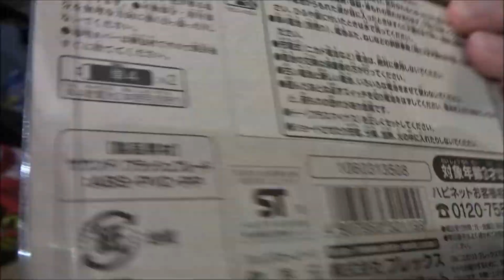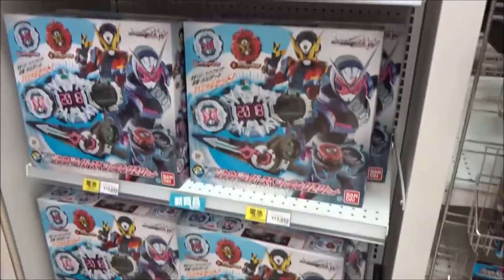仮面ライダージオウ サウンド!フラッシュブレード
常磐ソウゴ / 仮面ライダージオウ 奥野壮
明光院ゲイツ / 仮面ライダーゲイツ 押田岳
ツクヨミ 大幡しえり
ウォズ 渡邉圭祐
ウール 板垣李光人
オーラ 紺野彩夏
スウォルツ 兼崎健太郎
常磐順一郎 生瀬勝久
ナレーション - 藤野直彦
ジクウドライバー関連アイテム音声 小山力也
ジクウドライバー関連アイテム音声 大西洋平
桐生戦兎 / 仮面ライダービルド 犬飼貴丈（1,2）
万丈龍我 / 仮面ライダークローズ 赤楚衛二（1,2）
柔道部員 青木悠介
バスケ選手 森大成（
江戸の人々 高井純子、高橋光、伊藤俊
宮川康裕、神前元、浦家賢士
レジスタンス隊長  横山一敏
宝生永夢 / 仮面ライダーエグゼイド 飯島寛騎（2 - 4 ）
鏡飛彩 / 仮面ライダーブレイブ 瀬戸利樹（3,4 ）
飯田  児玉貴志（3,4）
ケイスケ 蒲田優惟人（3,4）
小和田 鈴木励和（3）
教師 亜立大和（3）
医師 ふるごおり雅浩（3）
看護師 - 浦田麻緒、寺田浩子（3）
ゲームセンターの外国人
トム・コンスタンタイン、ポール・"Igadevil"・サリバン（3）
佐久間 水石亜飛夢（5）
山吹カリン 杉本愛里（5）
近藤大太 キャッチャー中澤（5）『MOVIE大戦アルティメイタム』
根津誓夫 原勇弥 （5）『MOVIE大戦アルティメイタム』
保健の先生 アイリ（5）
高校生 吉田翔、西蒼竜（5）
乾巧 半田健人（5,6）『仮面ライダー555』
草加雅人 村上幸平（5,6）『仮面ライダー555』
大杉忠太 田中卓志（アンガールズ / 5,6）『仮面ライダーフォーゼ』
仁藤攻介 永瀬匡（7,8）『仮面ライダーウィザード』
(英)Kamen Rider Zi-O
(韓)가면라이더 지오
(中)假面騎士ZI-O
トイザらス限定　DX ジクウドライバースペシャルなりきりセット
仮面ライダージオウ DXファイズフォンX(テン)(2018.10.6.)
仮面ライダージオウ きゃらコン RCライドストライカー(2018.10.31.)
仮面ライダージオウ DXブレイドライドウォッチ
仮面ライダージオウ DXキバライドウォッチ
仮面ライダージオウ RKFレジェンドライダーシリーズ 仮面ライダーグリス
仮面ライダージオウ RKFレジェンドライダーシリーズ 仮面ライダークローズ
仮面ライダージオウ DXウィザードライドウォッチ
仮面ライダージオウ DXライドウォッチダイザー&電王ライドウォッチ
仮面ライダージオウ DXライドウォッチダイザー拡張パーツ
仮面ライダージオウ DX響鬼ライドウォッチ
仮面ライダージオウ DXカブトライドウォッチ
仮面ライダージオウ DXファイズライドウォッチ
仮面ライダージオウ RKFライダーアーマーシリーズ フォーゼアーマー
ライダーヒーローシリーズ06 仮面ライダージオウ フォーゼアーマー
ライダーヒーローシリーズ05 仮面ライダージオウ エグゼイドアーマー
仮面ライダージオウ DXフォーゼライドウォッチ
仮面ライダージオウ DXライドストライカー
仮面ライダージオウ 時間厳斧DXジカンザックス
仮面ライダージオウ RKFライダーアーマーシリーズ エグゼイドアーマー
仮面ライダージオウ RKFライダーアーマーシリーズ ゴーストアーマー
仮面ライダージオウ DXエグゼイドライドウォッチ
仮面ライダージオウ DX龍騎ライドウォッチ
仮面ライダージオウ DXドライブライドウォッチ
仮面ライダージオウ ミニジカンギレード
仮面ライダージオウ ミニジクウドライバー
仮面ライダージオウ 変形ソードアックス
仮面ライダージオウ 変形ショットガン
仮面ライダージオウ 変形サウンドフォン
仮面ライダージオウ DXライドウォッチホルダー
仮面ライダージオウ DXジクウドライバー&ライドウォッチホルダーセット
仮面ライダージオウ 変身ベルト DXジクウドライバー
仮面ライダージオウ 字換銃剣DXジカンギレード
仮面ライダージオウ DXゲイツライドウォッチ
仮面ライダージオウ 光る!サウンドバスター剣
500万回再生達成
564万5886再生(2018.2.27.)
3年間で動画1万本
Hiroshima Prefecture
Itsukushima Shrine
 毎日投稿
広島youtuber
次世代 youtuber
１日10万回再生
１００万回以上再生されている動画、チャンネル